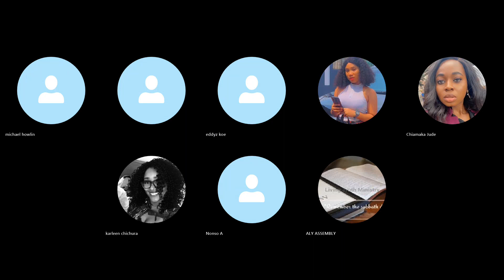HEAR SHEMA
HEAR THE WORD
Matthew 13:20
3 Then He spoke many things to them in parables, saying: “Behold, a sower went out to sow. 4 And as he sowed, some seed fell by the wayside; and the birds came and devoured them. 5 Some fell on stony places, where they did not have much earth; and they immediately sprang up because they had no depth of earth. 6 But when the sun was up they were scorched, and because they had no root they withered away. 7 And some fell among thorns, and the thorns sprang up and choked them. 8 But others fell on good ground and yielded a crop: some a hundredfold, some sixty, some thirty. 9 He who has ears to hear, let him hear!”
i. The one on whom seed was sown on the rocky places, this is the man who hears the word and immediately receives it with joy; 21 yet he has no root in himself, but endures only for a while. For when tribulation or persecution arises because of the word, immediately he stumbles.
ii. 22 Now he who received seed among the thorns is he who hears the word, and the cares of this world and the deceitfulness of riches choke the word, and he becomes unfruitful.
iii. 23 But he who received seed on the good ground is he who hears the word and understands it, who indeed bears fruit and produces: some a hundredfold, some sixty, some thirty.”
Mark 4:16
In a similar way these are the ones on whom seed was sown on the rocky places, who, when they hear the word, immediately receive it with joy; (Lk 8:13; Matt. 13:22; Mk. 4:18; Mk. 4:18)